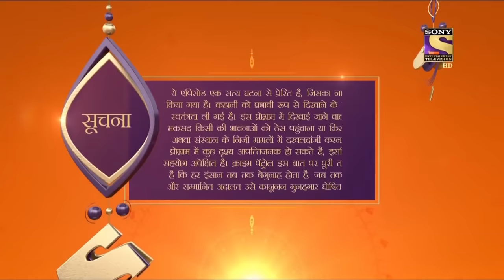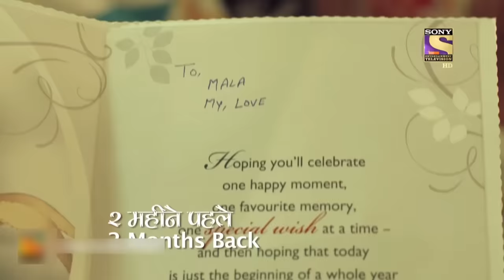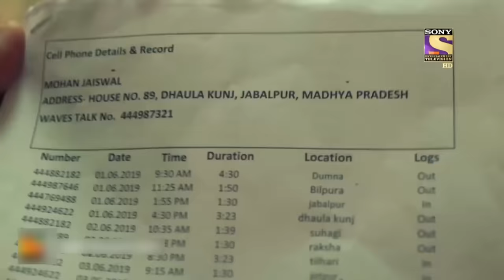Chicanery - Part 2 | Crime Patrol Satark | Full Episode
Synopsis:
In today's episode of Crime Patrol Satark, Mala's case which was thought to be a suicide is now showing clues of murder. Police are now interrogating her brothers who are under Mukeshs suspicion. Watch the episode to know more.

Show Name: Crime Patrol Satark
Episode Number: 4
Producer: Sandeep Agarwal